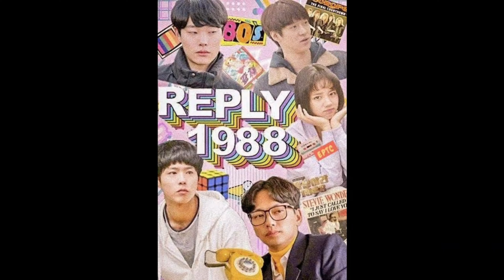Top 7 HOTTEST 'PARK' of KDRAMA KISS | Korean Oppa THIRST TRAP KISS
In this hot compilation we will feature the hottest KISS of the 7 HOTTEST PARK in KDRAMA and KOREA:

Park Chanyeol
Park Ji Hoon
Park Hae Jin
Park Jimin
Park Jin Young

Source:
TVN
Netflix
MBC
SBS

Neri's Collections Youtube channel: (LGBT and women advocacy channel plus good vibes content)

🔴Clips are not mine. This video contains commentary and is educational and entertaining.